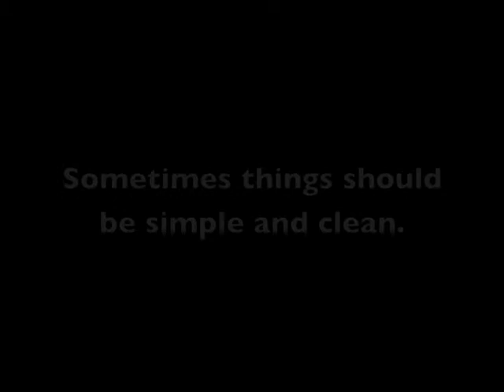Sunrise for Honey May 18, 2013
A clear, clean sunrise for Honey in Santa Cruz, California